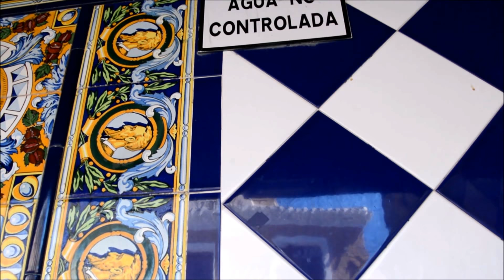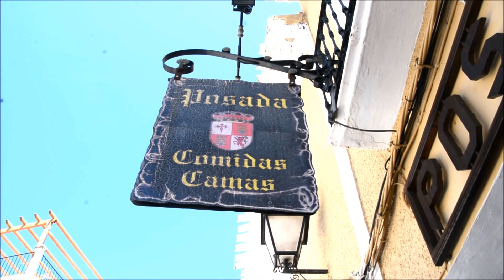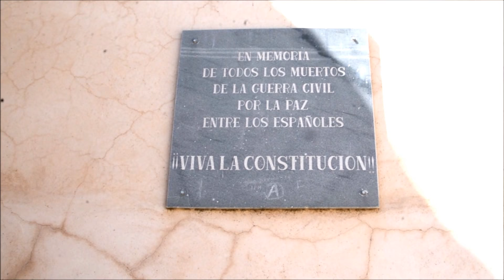Llegar a Liétor, que no es poco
Liétor - Sierra de Segura
Albacete - España - Spain
23/07/2018
Está pasando...